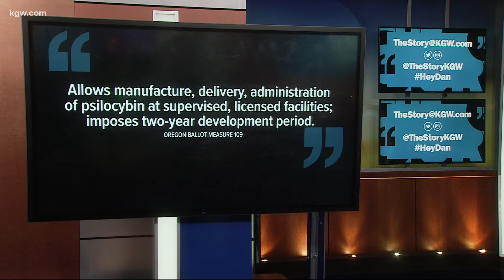Magic mushrooms measure on ballot in Oregon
An initiative to create a regulated psilocybin therapy program in Oregon is on the ballot this November.